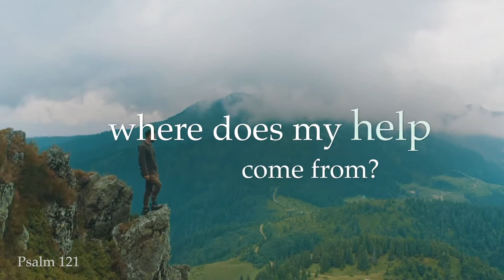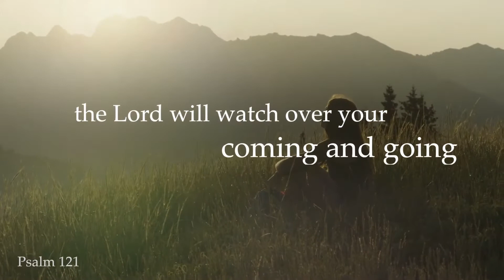Lift My Eyes | PCW Wired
performed by Kevin Wilkins and Kate Cucaro